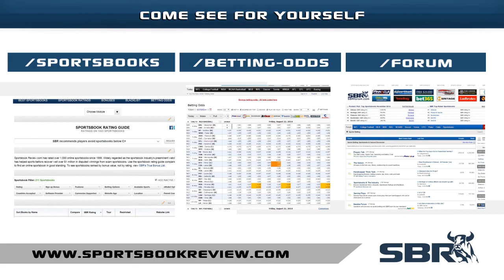MLB Picks: Top 'Over/Under' Picks For Today's Games 06.18.2015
Ross and Matt share top of line 'over/under' picks for today's MLB games. 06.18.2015